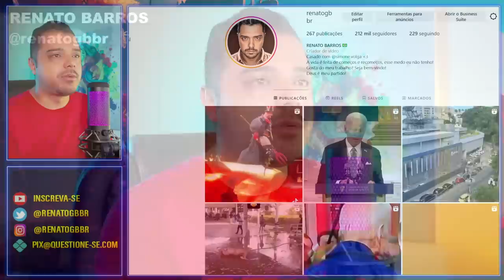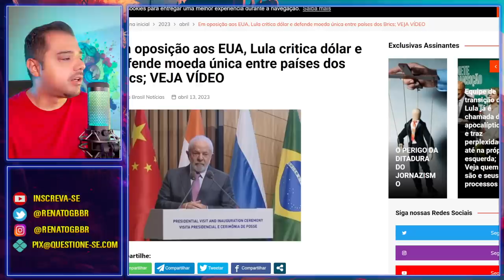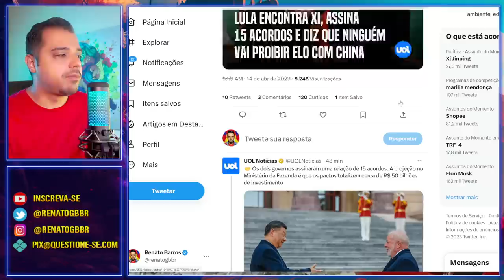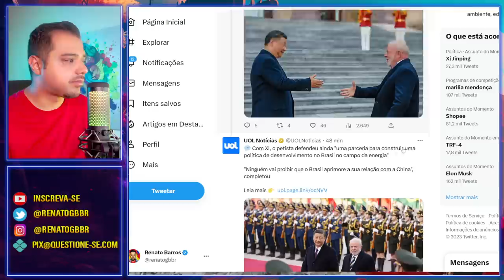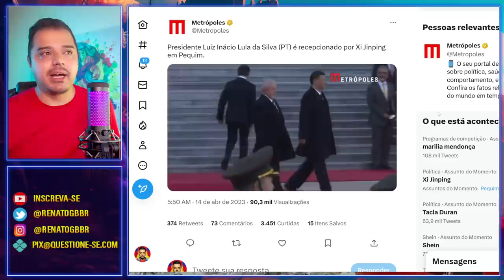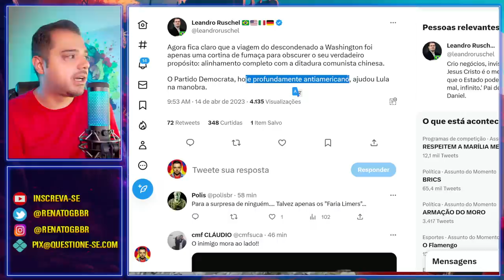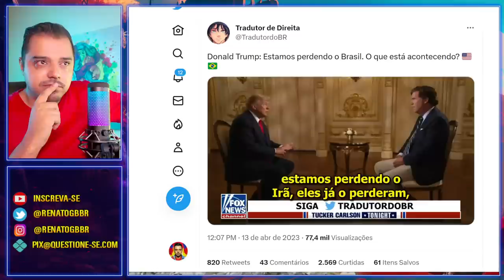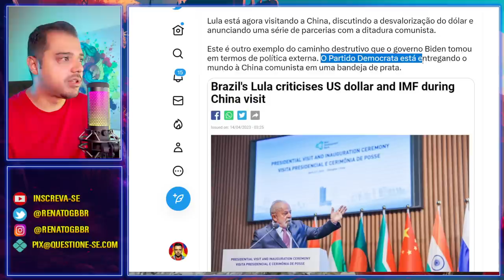Não tem mais volta! Brasil escolheu a China | 15 acordos assinados e mais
15 acordos assinados com a China. O Brasil escolheu seu lado na nova ordem que virá ao mundo. Não tem mais volta!